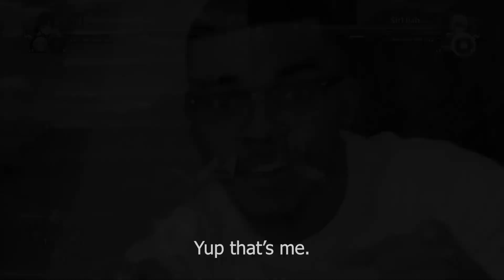Can't believe I'm doing this...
Today I do a face reveal. And talk about where I've been these past few weeks. With the anticipation of naruto storm connections. Enjoy some naruto storm 4 gameplay as well.